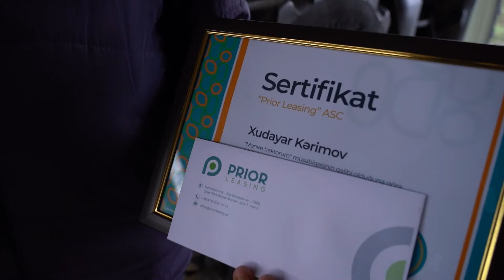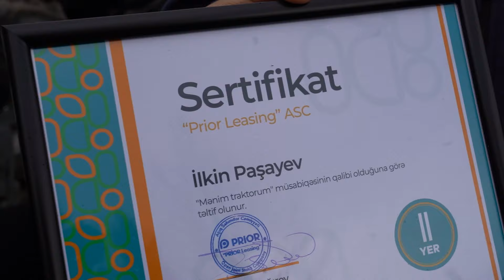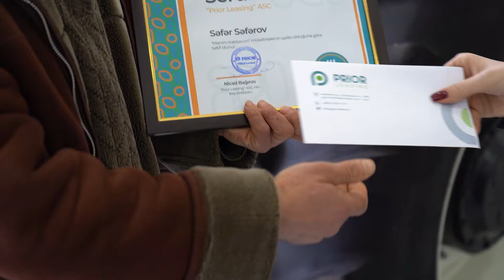“Mənim traktorum” müsabiqəsinin qalibləri mükafatlandırılıb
“Prior Leasing” tərəfindən həyata keçirilən “Mənim Traktorum” müsabiqəsinin qalibləri şirkət tərəfindən mükafatlandırılıblar. Ölkənin dörd bir yanından müsabiqəyə qatılan “New Holland”, “Landini”, “Lovol”, , “Solis” və “McCormick” markalarından olan traktor sahibləri müsabiqədə maraqlı videolarla iştirak edərək izləyicilərin səsverməsi nəticəsində seçiliblər.

Müsabiqəyə Biləsuvardan qatılan Xudayar Kərimov birinci yerə, Neftçaladan qatılan İlkin Paşayev ikinci yerə və Gəncədən qatılan Səfər Səfərov səsvermə nəticəsində üçüncü yerə layiq görülüblər. Əməkdaşlarımız I, II və III yerin qaliblərini təltif etmək üçün müvafiq olaraq Biləsuvar, Neftçala rayonlarına və Gəncə şəhərinə yollanıb, qaliblər sertifikat və müvafiq pul mükafatları ilə təltif edilib.
Qeyd edək ki, hər zaman fermerlərə və kənd təsərrüfatının inkişafına dəstək olan şirkətimiz müştərilərini sevindirmək üçün buna bənzər müsabiqələr təşkil etməyə davam edəcək.

Videonu bəyənib, kanalımıza abunə olmağı unutmayın!